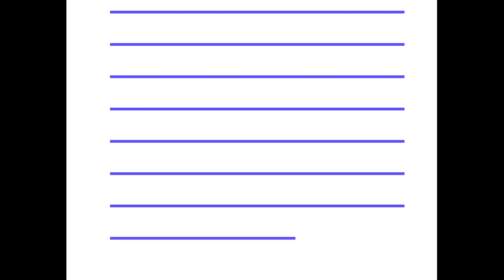Memotech MTX Game: Jack Flash (1985)